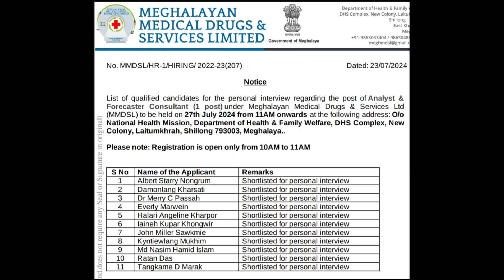List of Qualified candidates for post of Analyst & Forecaster Consultant